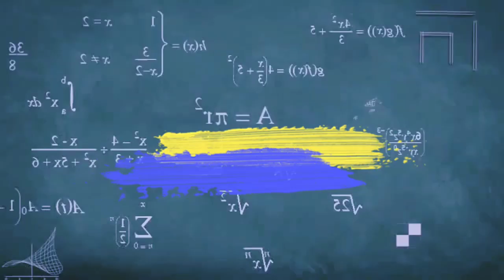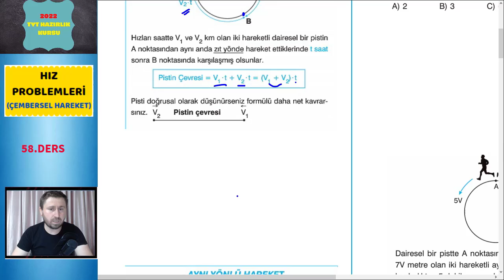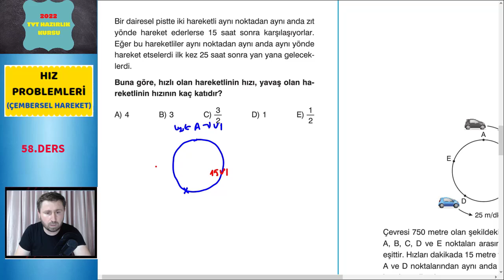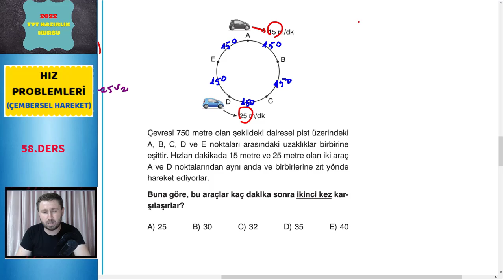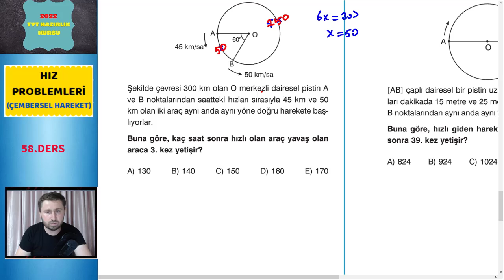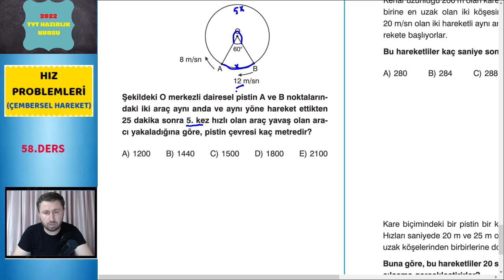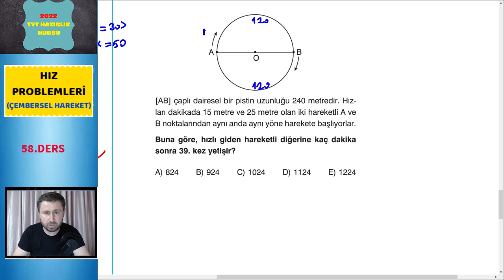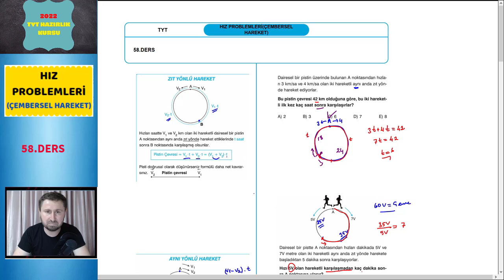2023 TYT MATEMATİK KAMPI 58.DERS (HIZ PROBLEMLERİ-4) #2022 YKS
Herkese merhabalar arkadaşlarım.Ellisekizinci dersimizde hız  problemlerinde çembersel pistte hareketi anlattık. Mantığı kavrayarak ezbersiz bir anlatım oldu yine.Hepinize kolay gelsin.